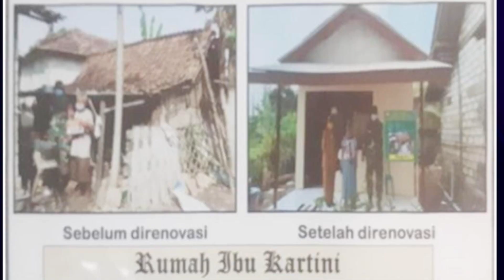LASERKU "LAmongan SEhat dan sejahteRa dengan KUnjungan rumah"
LASERKU merupakan Pelayanan Publik yang Inklusif dan Berkeadilan, yang merupakan Inovasi Dinas Kesehatan Kabupaten Lamongan yang bertujuan untuk meningkatkan Angka Harapan Hidup (AHH).

Kondisi yang terjadi saat ini masih banyak ditemukan keluarga rawan yang tinggal sebatang kara dan dengan kondisi tertentu (penyakit kronis) sehingga tidak bisa mengakses pelayanan kesehatan di fasilitas pelayanan kesehatan.

Adapun kriteria keluarga kurang sejahtera yang menjadi sasaran kegiatan inovasi LASERKU di Kabupaten Lamongan adalah:
1) keluarga rawan yang tinggal sebatang kara dan dengan kondisi tertentu (penyaki kronis) sehingga tidak bisa mengakses pelayanan kesehatan di fasilitas pelayanan kesehatan;
2) keluarga kurang sejahtera belum menjadi peserta BPJS Kesehatan; dan
3) Keluarga kurang sejahtera yang tinggal di rumah tidak sehat.

Inovasi LASERKU mempunyai tujuan utama yaitu :
1) mempermudah memperoleh akses pelayanan kesehatan;
2) mendorong terciptanya lingkungan rumah tinggal sehat;
3) membantu pemenuhan kebutuhan dasar (bio-psiko-sosial-spiritual);
4) mempercepat proses kepesetaan PBI-JKN.

LAMONGAN SEHAT
INDONESIA KUAT
TETAP SEMANGAT UNTUK MANFAAT

Terima kasih yang sudah menonton & mensupport Channel ini,

tinggalkan Saran, Komentar Untuk membangun Masyarakat Lamongan Lebih Sehat, Lebih Baik & Maju Ke depannya.

Salam Sehat Warga & Masyarakat Lamongan!!!